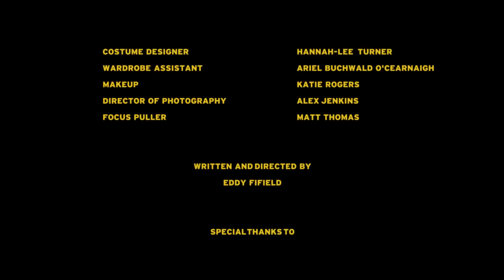Team Dynamite - Coconut Lime ft. Che Fu (Official Music Video)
Video by Eddy Fifield